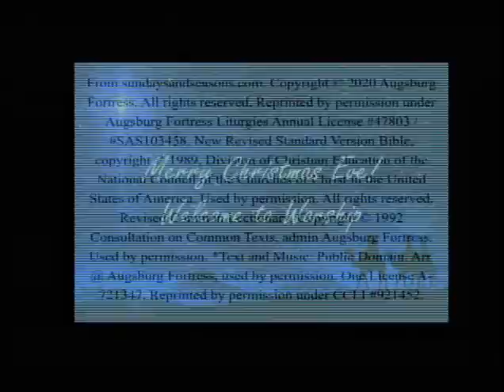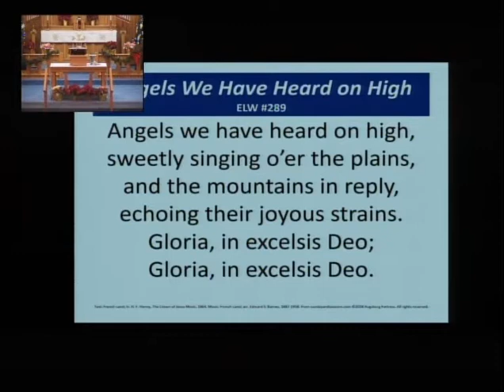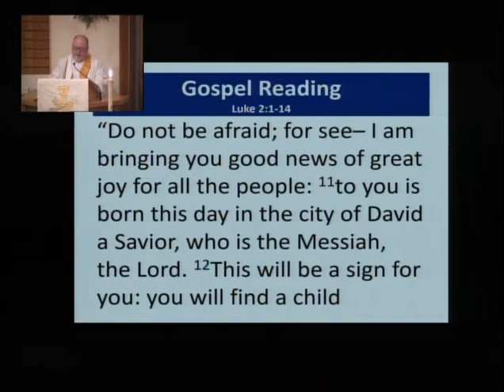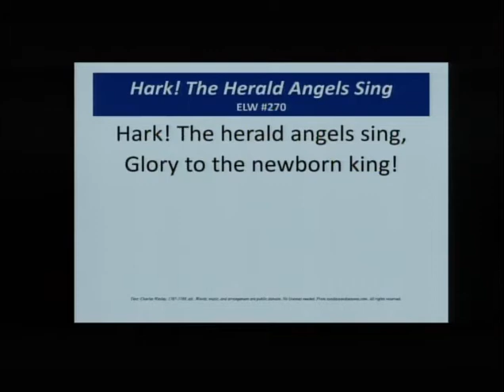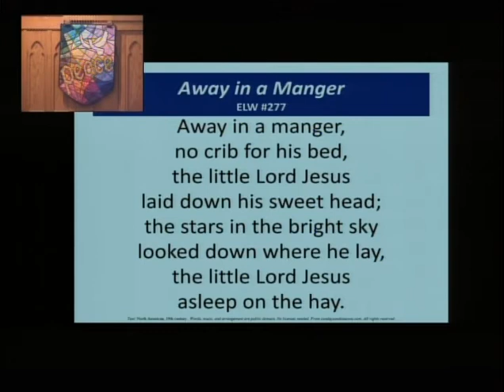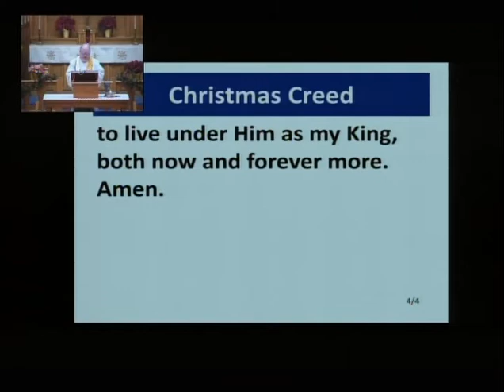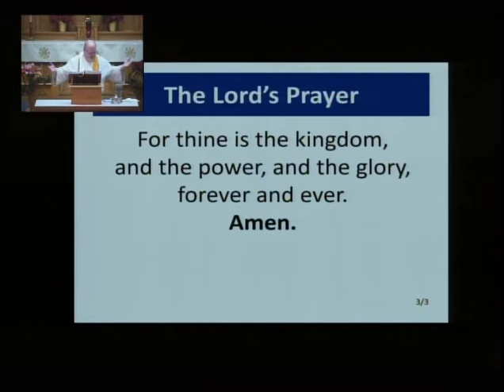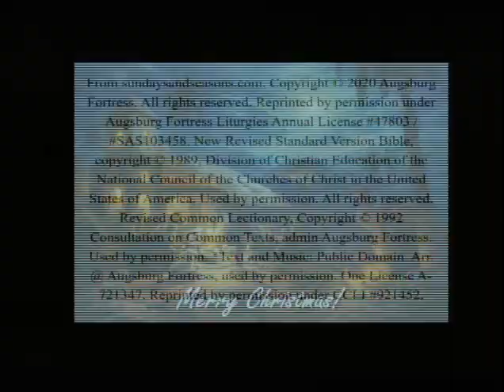3pm Candlelight Christmas Eve Worship - December 24 2020 - Zion Lutheran Church BL MN